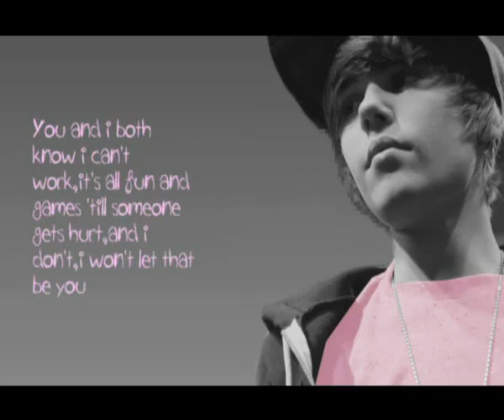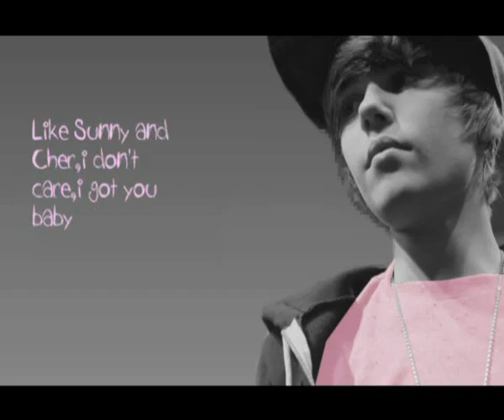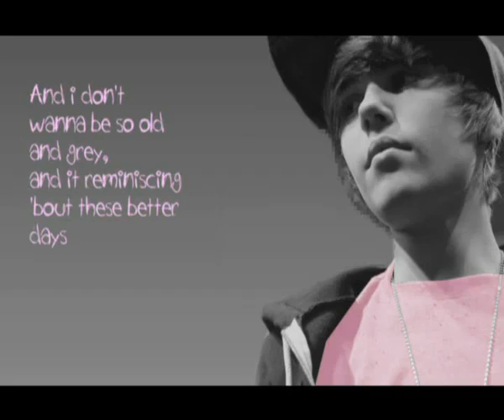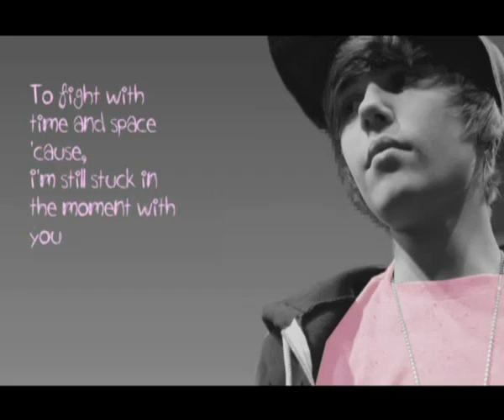Justin Bieber Stuck in the moment ( intro )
So you and Justin Bieber were best friends .. Until he moved to Atlanta and became a popstar . You've hated him since .. It's been 4 years now ..

    PS : some things in the story might be made up so .. don't judge :)) I'll be posting the first part later :))